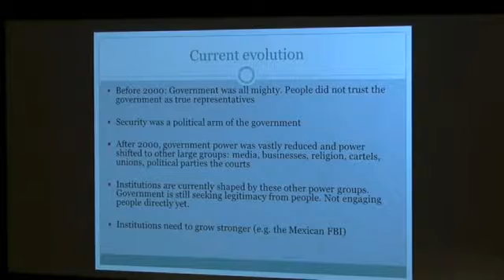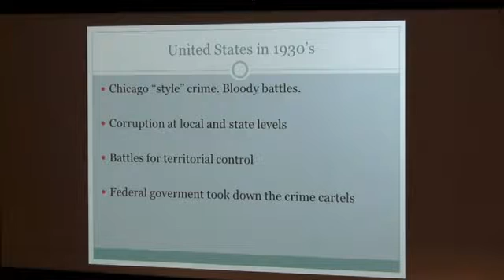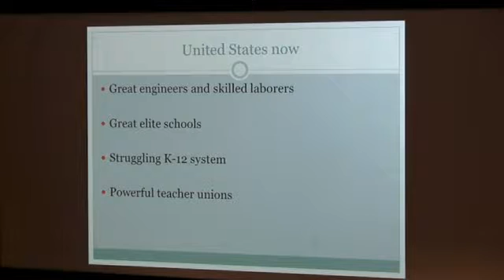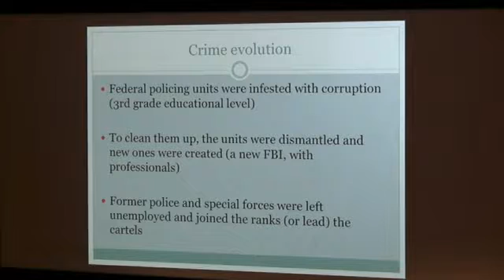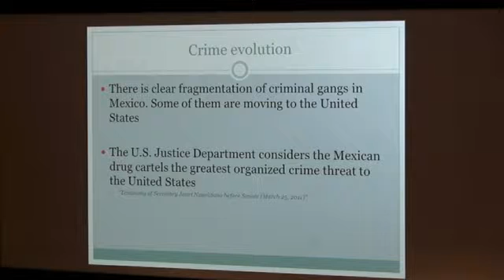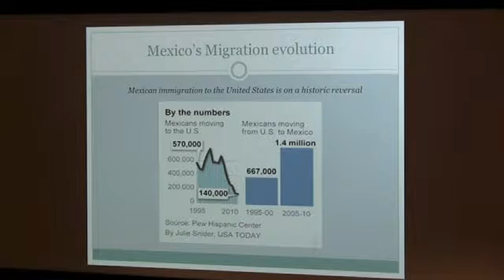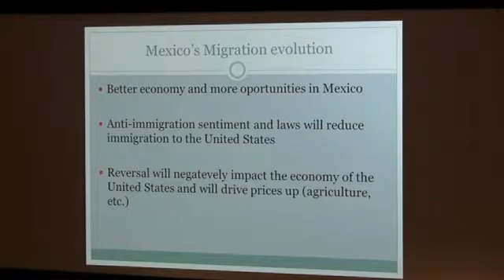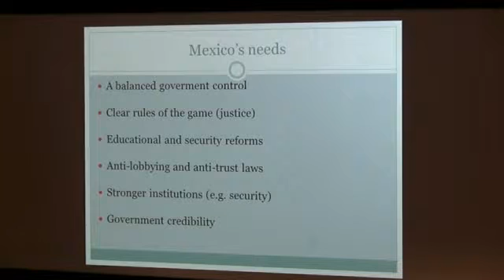Spring 2013: Cold Facts About Hot Spots: Mexico after the Elections